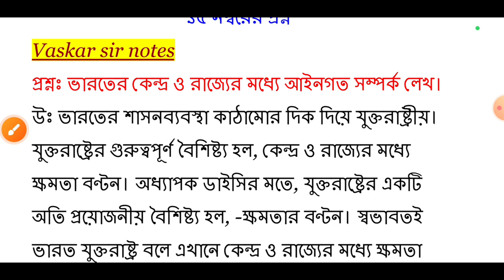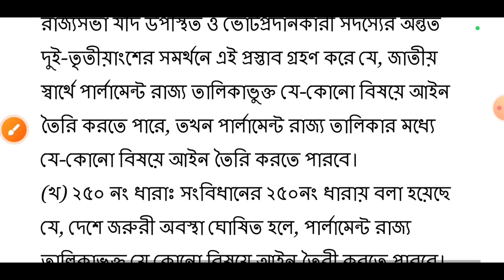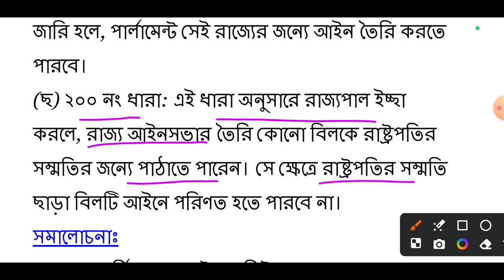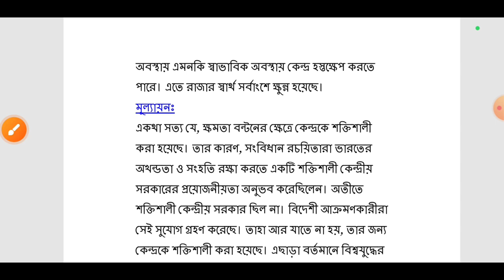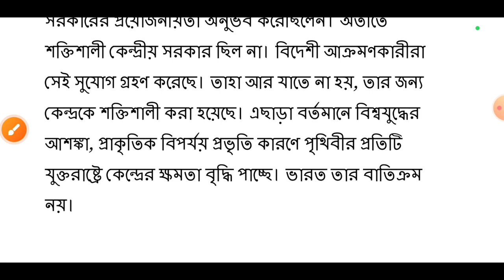CU 2nd semester political science General suggestions 2024 | 2nd semester political science CC m-2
cu 2nd semester political science general suggestions 2024
ba 2nd semester political science
cu political science general semester 2 suggestion
ba 2nd semester political science suggestion 2022
2nd semester political science general mdc
cu ba 2nd semester suggestion political science
2nd semester political science cc m-2